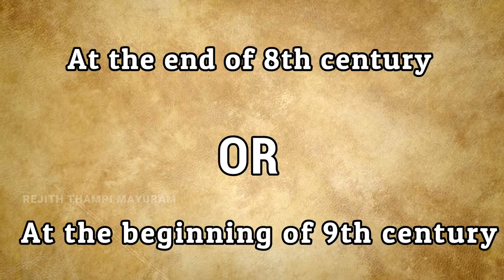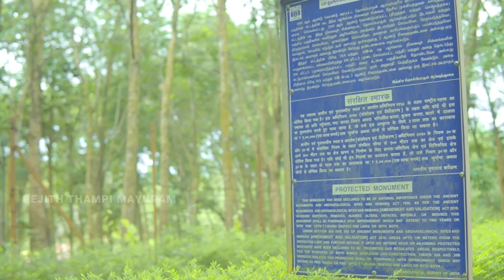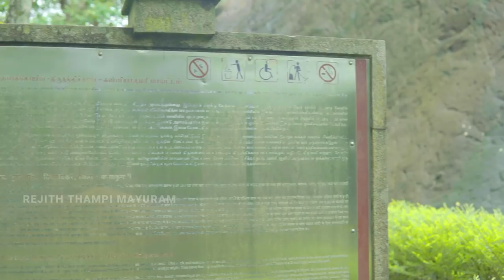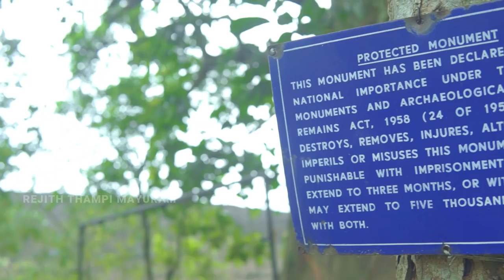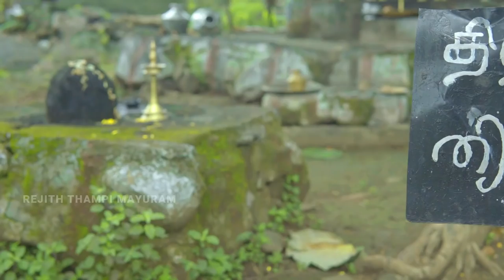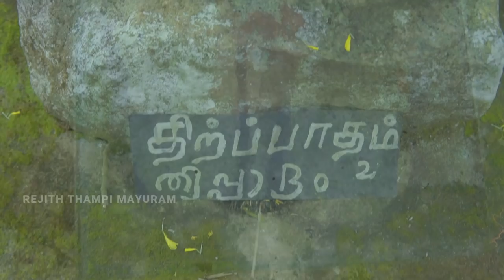മഹാദേവൻ്റെ കാൽപ്പാദം പതിഞ്ഞ ഗുഹാക്ഷേത്രം | Thirunanthikkara Traveldiaries with Rejith Thampi Mayuram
Cam credits:- Blackshutter

Thirunandhikkara Cave Temple, also referred to as Thirunanthikarai rock-cut Shiva temple, is a 9th-century rock-cut Hindu cave temple in Kanyakumari district, Tamil Nadu, India. It is dedicated to Shiva, with murals and inscriptions. It is attributed to the Ay king Vikramaditya Varaguna by Archaeological Survey of India.It is part of a larger active temple complex named the Thirunanthikarai Shri Nandeeswara temple, Thirunanthikarai and is carved out of the side of a rocky hillock to the north of the temple complex.

One of the inscriptions suggests that this may be a late 8th-century cave temple or early 9th. The square-plan temple consists of a mandapam and a small, slightly raised cell sanctum facing east. In the sanctum is a Shiva Linga. The mandapam has four Vatteluttu script inscriptions on the pillars and pilaster surface, as well as faded murals in the Kerala style. The last inscription in Thirunanthikkarai cave temple is from Chola era, and it too mentions a gift to maintain the perpetual lamp along with an autumn festival.

The most visible part of the mural is in the southwest corner showing Ganesha in red outline accompanied by his parents lord siva and Parvathi.A female devotees picture also drawn in the side walls can be seen.The ceiling has a faded painting of lotus and nature, somewhat reminiscent of the Sittannavasal cave. The  murals in this cave temple represent the early stages of Kerala style of murals in a Hindu temple. Thus, although this temple is now a part of Tamil Nadu, it incorporates the historic Kerala Tranvancore heritage of this region.

The Thirunadhikkara Cave Temple is a protected monument (N-TN-T5) and managed by ASI, Thrissur circle.

Passionate travel from place to place...to history...adventure. meet strangers.. respectful blending of traditions,festivals, culture,food and whatever...feel it with me ✍️Rejith Thampi Mayuram